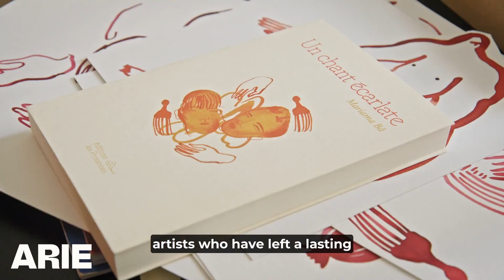At Home in Berlin with Elke Foltz | Trailer | ARIE | Abstract Art Classes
Meet abstract artist Elke Foltz in her Berlin home on ARIE.

Join ARIE and gain unlimited access to:
• 60+ classes for beginners to advanced artists
• Monthly content drops
• A global community of artists